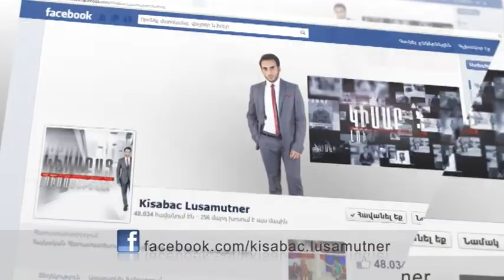Tskhamatyanic Durs / Kisabac Lusamutner 18.12.14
ԾԽԱՄԱՏՅԱՆԻՑ ԴՈՒՐՍ - Աշոտ Պետրոսյանը 30 տարի ապրեց իր մայրիկի և նրա երկրորդ ամուսնու՝ Արամայիսի հետ, բայց այդպես էլ չկարողացավ լավ հարաբերություններ ունենալ Արամայիսի աղջկա՝ Կարինե Բադալյանի հետ: Հոր մահից հետո նրանց հարաբերություններն էլ ավելի սրվեցին: